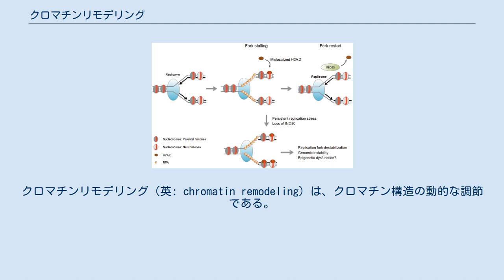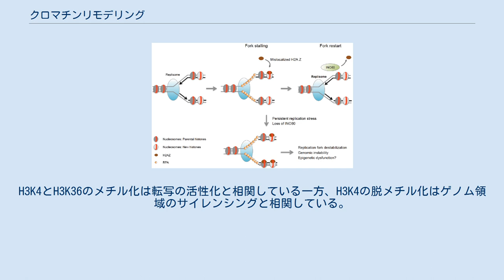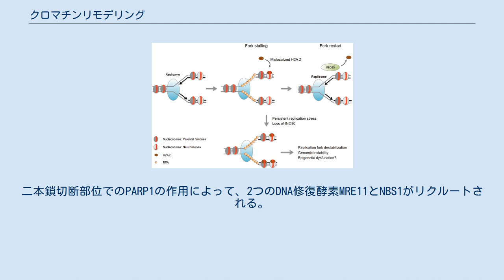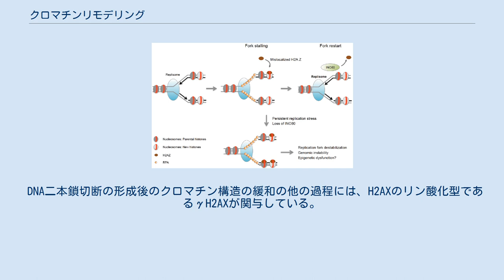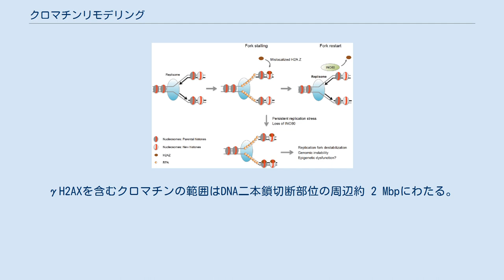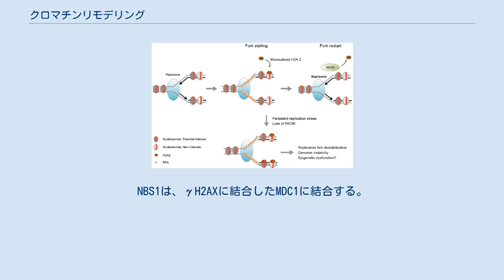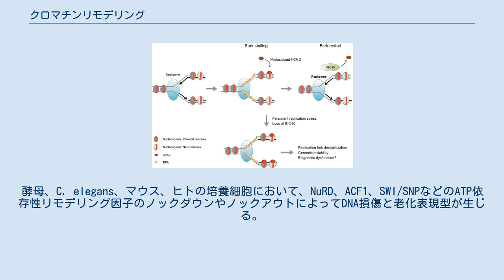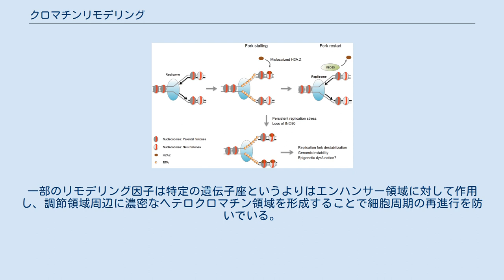クロマチンリモデリング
がん_(悪性腫瘍)
クロマチンリモデリング（英: chromatin remodeling）は、クロマチン構造の動的な調節である。
クロマチンリモデリングは凝縮したゲノムDNAに対する転写調節装置のタンパク質のアクセスを可能にし、遺伝子発現の制御が行われる。
こうしたリモデリングは主に、(1) 特異的酵素による共有結合的なヒストン修飾（ヒストンアセチル化酵素、脱アセチル化酵素、メチル化酵素、キナーゼなどによるもの）、(2) ヌクレオソームを動かしたり、除去したり、再構築したりするATP依存的なクロマチン構造のリモデリング、によって行われる。
クロマチン構造の動的なリモデリングは、遺伝子発現の活発な調節の他にも、卵細胞のDNA複製や修復、アポトーシス、染色体分離、発生や多能性など、いくつかの重要な生物学的過程のエピジェネティックな調節を可能にする。
クロマチンリモデリングタンパク質の異常は、がんを含むヒトの疾患と関係していることが判明している。
いくつかのがんに対しては、クロマチンリモデリング経路を標的とした治療戦略の進化が続いている。
 ゲノムの転写調節は主に転写開始前の段階、DNAのコアプロモーター配列へのコア転写装置（すなわちRNAポリメラーゼ、転写因子、アクチベーターとリプレッサー）の結合の制御によって行われている。
しかし、核内のDNAはしっかりとパッケージングされており、主にヒストンタンパク質の助けによってヌクレオソームの反復単位が形成され、それらがさらに束ねられて凝縮したクロマチン構造が形成されている。
こうした凝縮構造は多くのDNA調節タンパク質を排除し、転写装置との相互作用や遺伝子発現の調節はできない状態となっている。
クロマチンリモデリングと呼ばれる過程は、この問題を克服して凝縮DNAに対して動的なアクセスを行うことを目的として行われ、ヌクレオソーム構造を変化させて転写調節のためのDNA領域を露出させたり隠したりする。
 定義として、クロマチンリモデリングはヌクレオソームDNAへのアクセスを促進する酵素的過程であり、ヌクレオソームの構造、構成、配置のリモデリングが行われる。
 ヌクレオソームDNAへのアクセスは大きく2種類のタンパク質複合体によって行われる。
 共有結合によってヒストンを修飾する複合体 ATP依存的なクロマチンリモデリング複合体 ヒストン修飾複合体と呼ばれる特異的なタンパク質複合体が、ヒストンに対するさまざまな化学的要素の付加や除去を触媒する。
こうした酵素的な修飾にはアセチル化、メチル化、リン酸化、ユビキチン化が含まれ、主に修飾はヒストンのN末端のテール領域に対して行われる。
こうした修飾はヒストンとDNAの間の結合親和性に影響を与え、ヒストンに巻き付いている凝縮したDNA構造を緩めたり引き締めたりする。
例えば、ヒストンH3とH4の特定のリジン残基のメチル化はヒストン周囲のDNAのさらなる凝縮を引き起こし、転写因子のDNAへの結合を阻害し遺伝子発現を抑制する。
反対に、ヒストンのアセチル化はクロマチンの凝縮を緩め、転写因子が結合できるようにDNAを露出させ、遺伝子発現を増加させる。
 既知の修飾 よく知られたヒストン修飾には次のようなものがある。
 リジン残基とアルギニン残基の双方がメチル化を受けることが知られている。
メチル化リジンはヒストンコードの中で最もよく理解されている標識の1つであり、特定のリジン残基のメチル化状態は遺伝子の発現状態とよく一致する。
H3K4とH3K36のメチル化は転写の活性化と相関している一方、H3K4の脱メチル化はゲノム領域のサイレンシングと相関している。
H3K9とH3K27のメチル化は転写抑制と相関している。
特に、H3K9のトリメチル化は構成的ヘテロクロマチンと高度の相関がみられる。
 アセチル化されたヒストンは脱アセチル化ヒストンと同じようにうまくパッキングすることはできないため、クロマチンが「開いた」構造となる傾向がある。
 ヒストン修飾にはさらに多くの種類が存在し、高感度の質量分析によって近年その種類は大きく広がった。
 ヒストンコード仮説 ヒストンコード仮説は、DNAにコードされている遺伝情報の転写が部分的にはヒストンタンパク質、主にその構造をとらない末端部の化学修飾によって調節される、という仮説である。
DNAのメチル化などの類似した修飾とともに、エピジェネティックコードの一部を構成する。
 多くの研究の蓄積により、こうしたコードはヒスト...